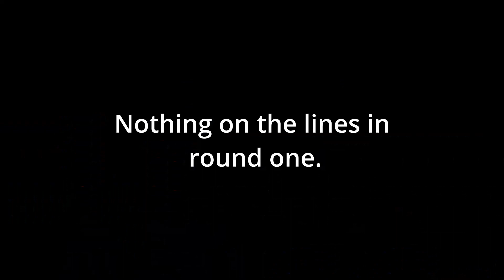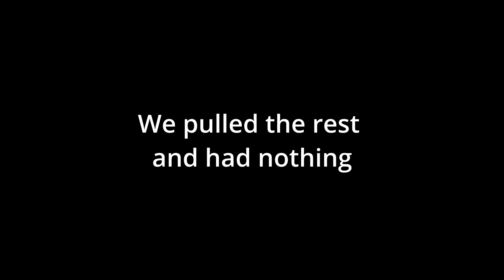Spring time jug fishing for catfish